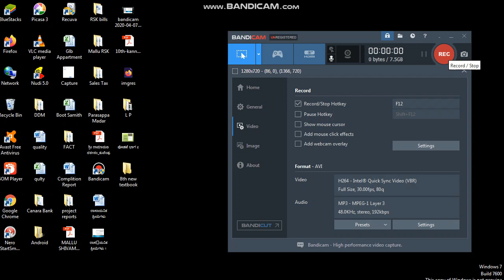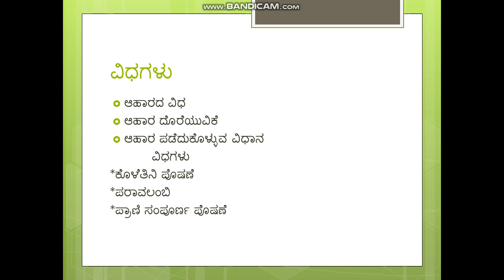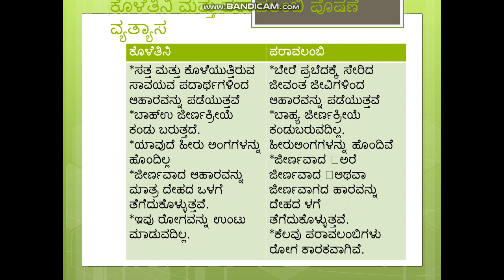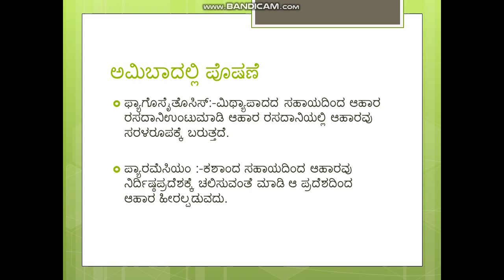ಪೋಷಣೆ ಭಾಗ 2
it is about atotrphic mode of nutrition